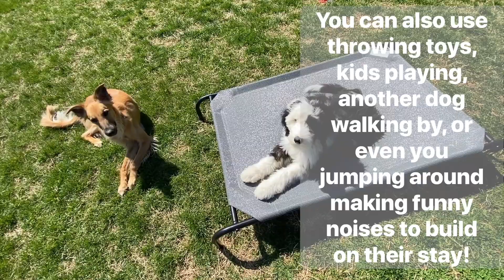Teaching Stay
Barnaby  practicing his stay. He is doing wonderfully and wanted to share some tips!